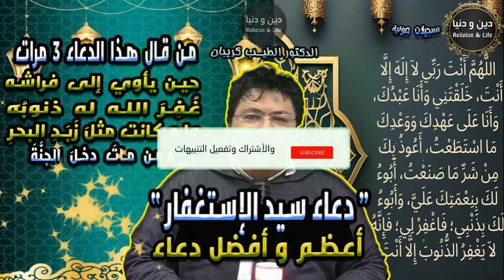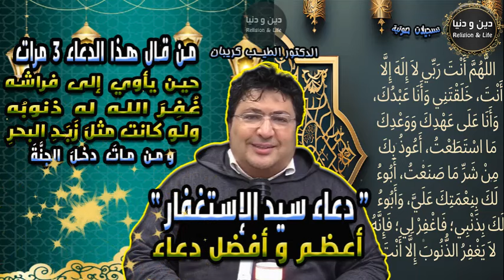دعاء بسيد الاستغفار أروع و أعظم دعاء في الكون🕌 الدكتور طيب كريبان 👉 دين و دنيا